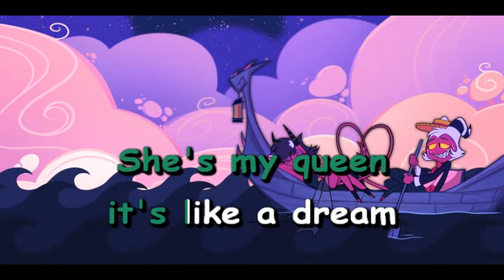Moxxie & Millie (с м/с "Helluva Boss) - Oh, Millie (Караоке)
Бит - Vivziepop
Ремейк - X-Minus